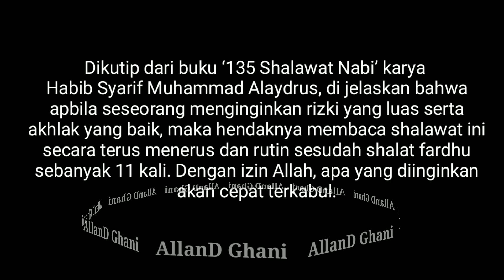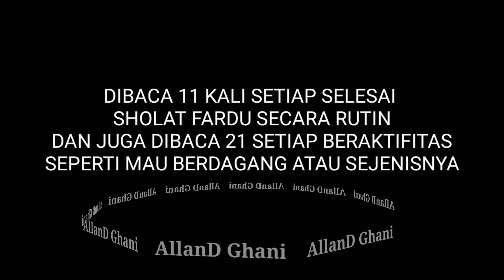BACALAH SHOLAWAT INI KETIKA BERJUALAN ATAU BERDAGANG ATAU BERBISNIS REJEKIMU AKAN MENGALIR DERAS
Sholawat Litawsi’il Arzaq

اللَّهُمَّ صَلِّ عَلٰى سَيِّدِنَا مُحَمَّدٍ صَلَاةً تُوَسِّعُ بِهَا عَلَيْنَا الْأَرْزَاقَ وَيُحْسِنُ بِهاَ لَناَ الْأَخْلَاقَ وَعَلَى آلِهِ وِصَحْبِهِ وَسَلَّمَ

Allahumma sholli ‘ala sayyidina muhammadin sholatan tuwassi’u biha ‘alainal arzaqa wa tuhassinu biha lanal akhlaqa wa ‘ala alihi wa shohbihi wa sallim

Ya Allah, limpahkanlah rahmat kepada junjungan kami, Nabi Muhammad saw, rahmat yang meluaskan rezeki bagi kami, yang menjadikan akhlak kami baik, dan semoga Allah melimpahkan rahmat kepada segenap keluarga dan sahabatnya.